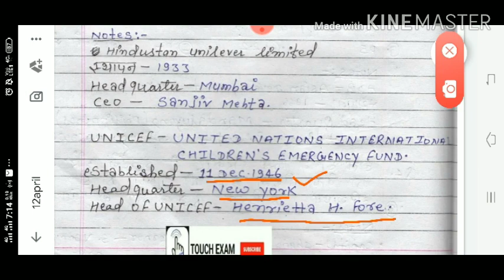CURRENT AFFAIRS @1/11-12 April 2020/Current Affairs In Hindi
11-12 April 2020 Current Affairs.